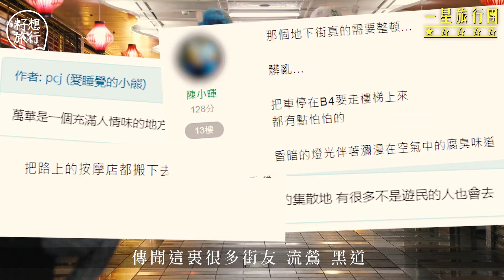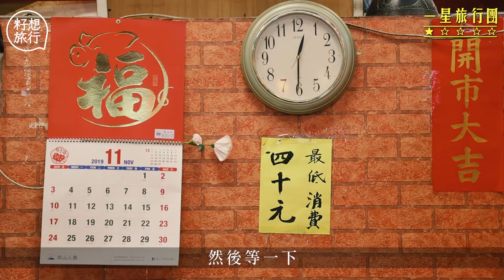$10寂寞的心俱樂部 85歲老人日坐10小時睇電視：「我哋一齊等死」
【台北另類遊】
龍山寺地下街，一個曾被稱為治安死角的地方，彷彿跟癮君子、流鶯及黑道畫成等號，成為「生人勿近」的地方，但近年當地政府積極重新規劃，甚至於地下街引入文創區，為龍山寺帶來新氣象。

相關影片:
【90後生活態度】大學畢業去梅窩麵包舖打工　遇良心業主免租一年開海邊餐廳 (果籽)
【「猛鬼戲院」金茂坪】情侶放火自殺？睇戲有怪聲？金茂坪荒廢30年重建 觀塘友：鬼故源於山泥傾瀉（果籽）
【魚肉燒賣比拼】 點心顧問盲試六大叮叮魚肉燒賣 冠軍有魚香味又彈牙 最差一陣麵粉味連咬開都難(飲食男女)